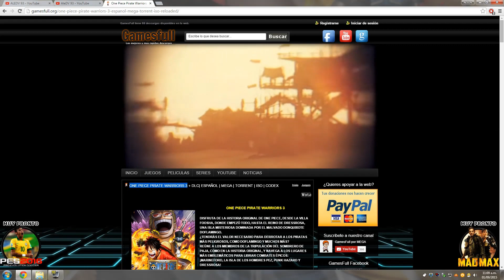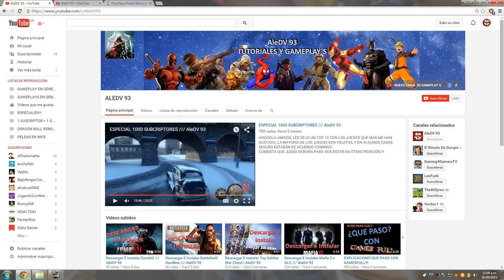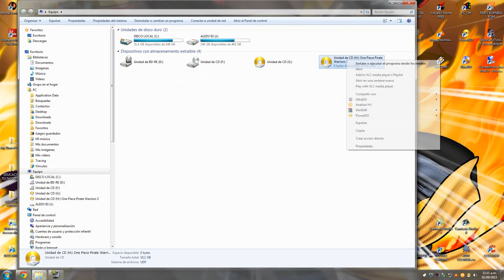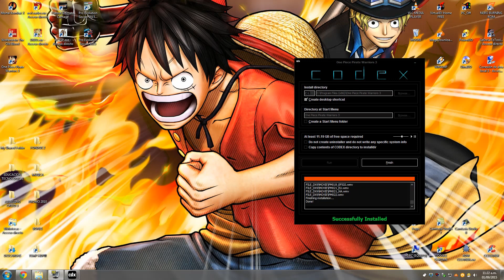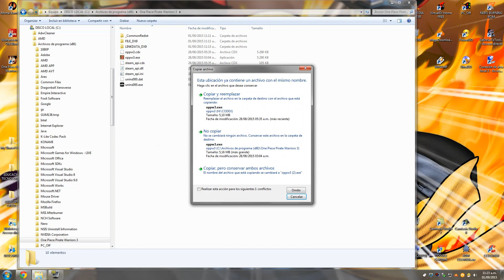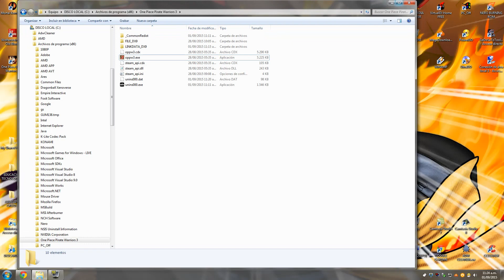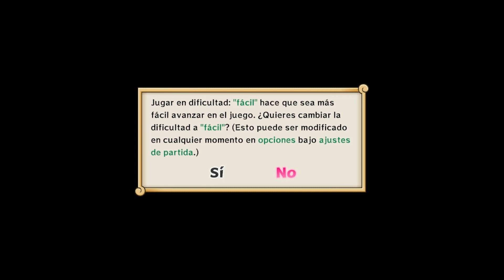Descargar E Instalar ONE PIECE PIRATE WARRIORS 3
BUENO AMIGOS VOLVI A SUBIR ESTE TUTORIAL. SALUDOS!